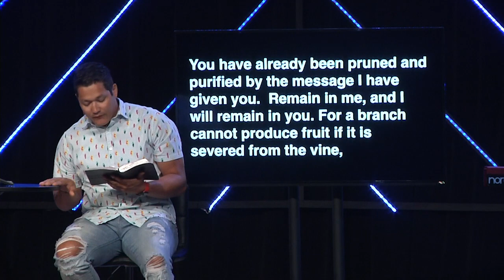Growing Pains: Growth is Painful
Whether we're healthy or not, bearing fruit or not, with Christ or against Him, we're going to get cut. The Bible is clear that we will all be pruned in our lives, but it is also clear in Hebrews 12:11 that there will be a good harvest for those who yield to this.

Join Dream City Church Omaha as Pastor John Weasel teaches us how though growth is painful, it helps clean up the junk, thin out the distractions, and bring in what God wants in our lives to help us grow as we continue our Growing Pains sermon series.